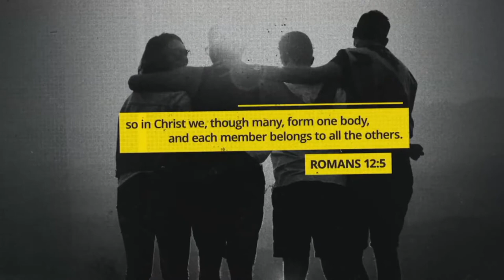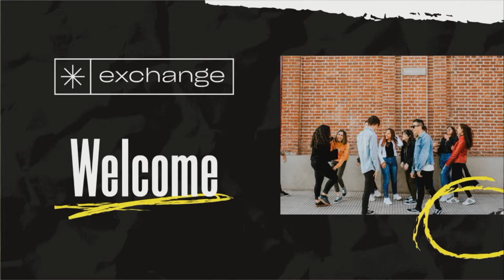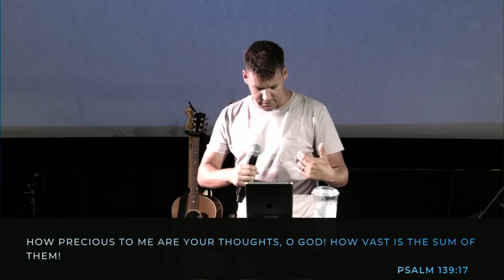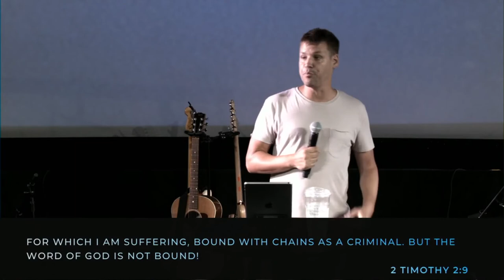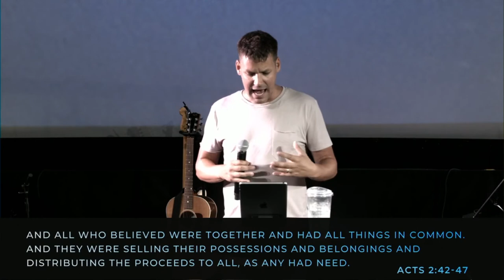Relationship Is Hard // Pastor Drew Riach